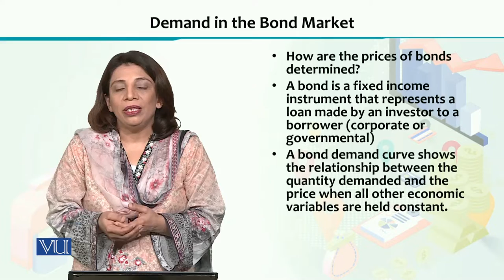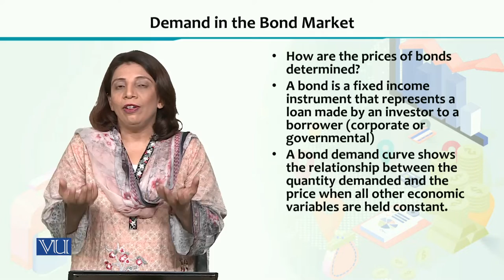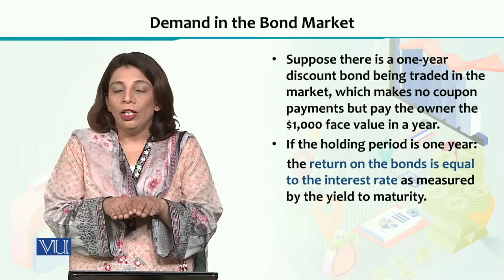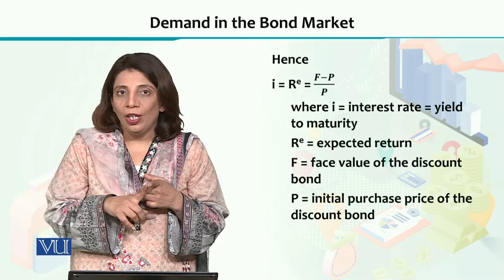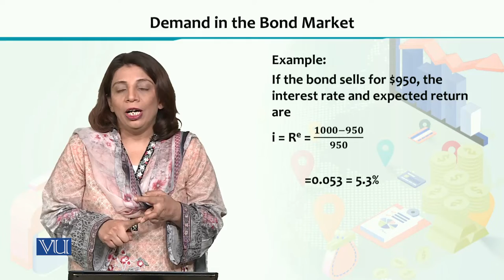ECO605_Topic068 | Financial Economics